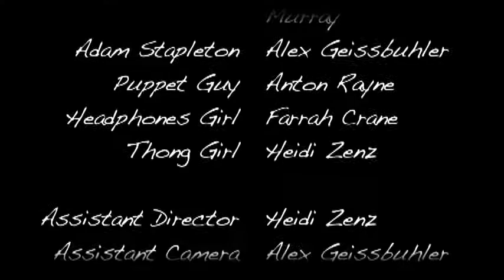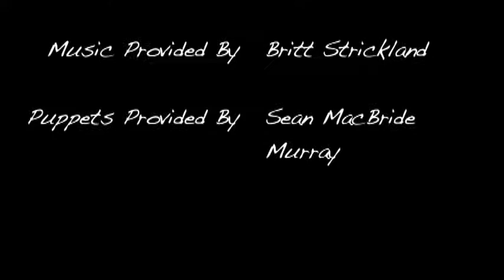Fundraising II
Re-cut of a project I did for Youtube's ProjectDirect last year.